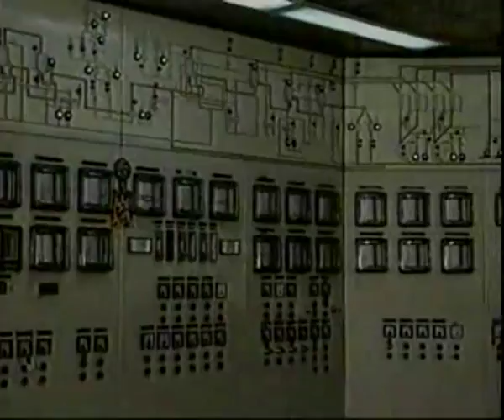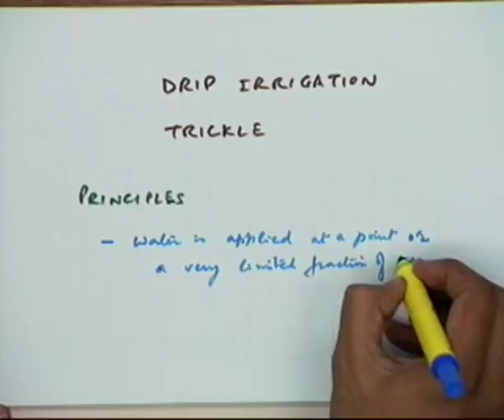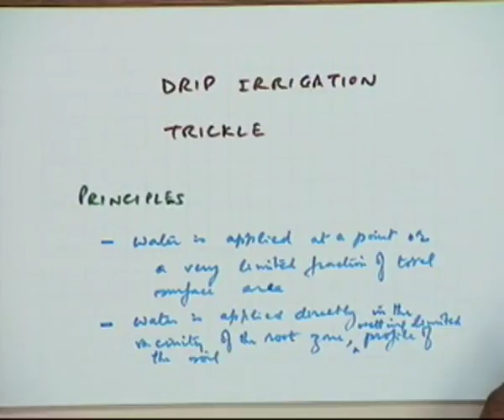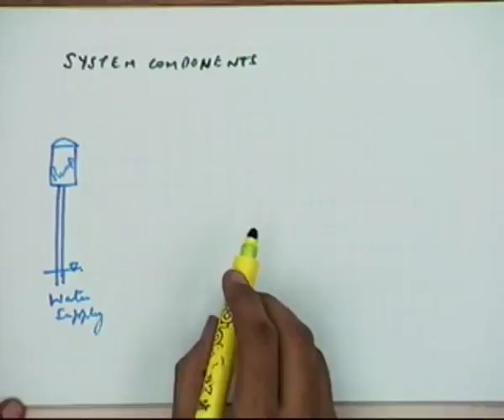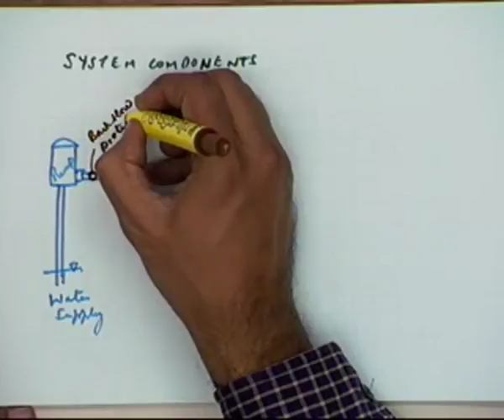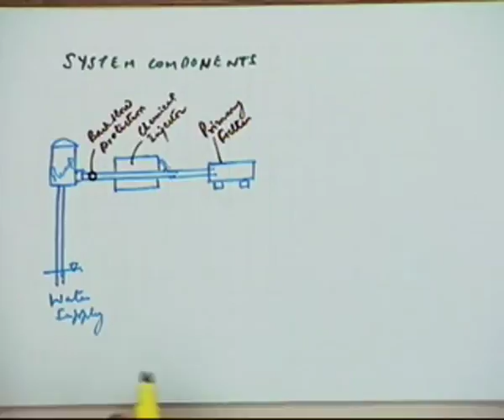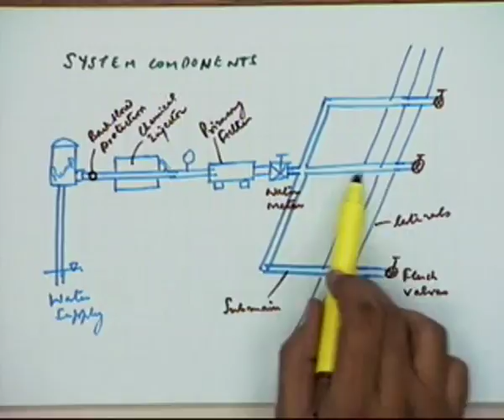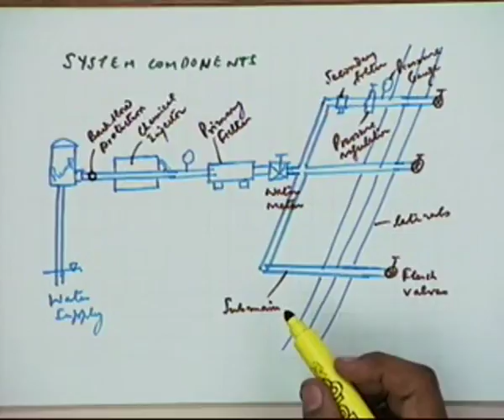Drip Irrigation System - I